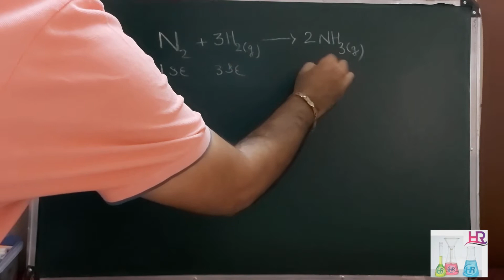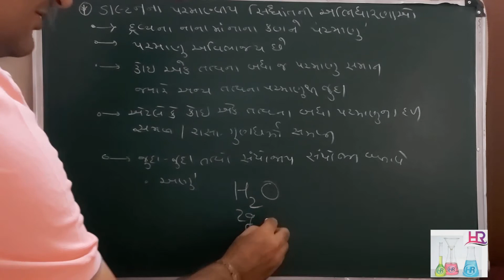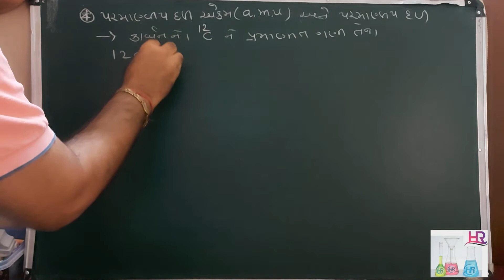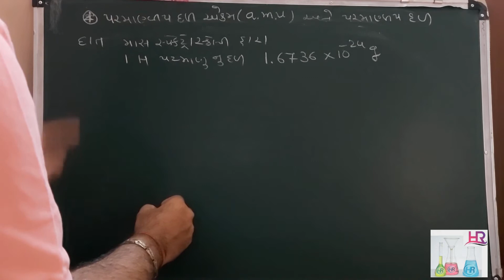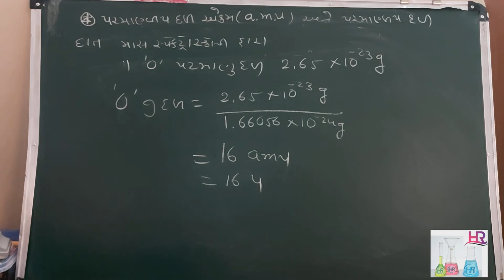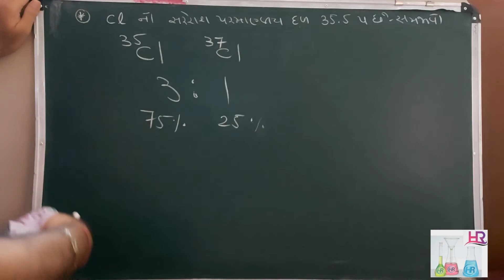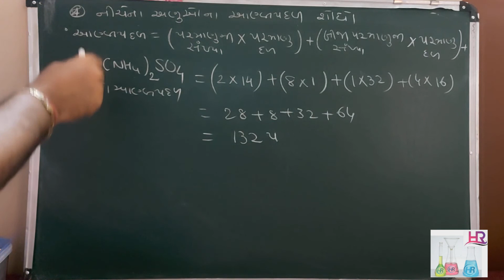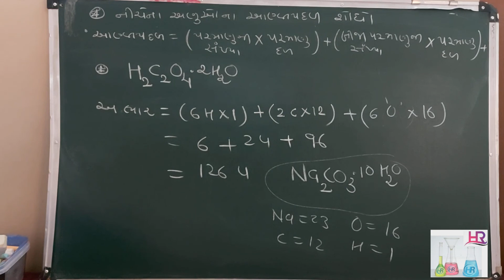Std.11th ch.1 રસાયણ વિજ્ઞાનની કેટલીક પાયાની સંકલ્પનાઓ ભાગ-8|પરમાણ્વીય દળ એકમ by Hiren Rajani Sir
Educational gseb basic fundamentals